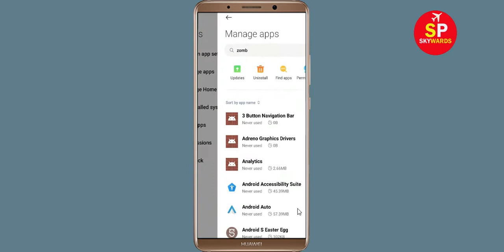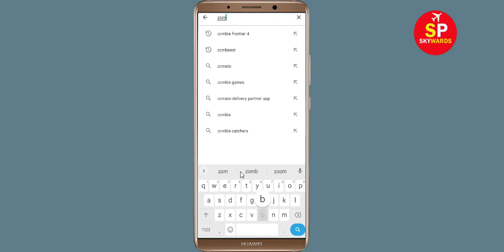How To Fix Zombie Roadkill 3D Apps Keeps Stopping Error Problem Solved in Android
How To Fix Zombie Roadkill 3D Apps Keeps Stopping Error Problem in Android & Ios - Zombie Roadkill 3D App Not Open Problem

Hello friends In this video, i will show you How To Fix Zombie Roadkill 3D App Retry Problem, Zombie Roadkill 3D Apps Keeps Stopping Error Android & Ios - Fix Zombie Roadkill 3D App Not Open Problem. If you are facing same problem in your android mobile phone then it will help you a lot.

1). Check for updates. Running the earlier version of Zombie Roadkill 3D can cause the error, one of which is it keeps stopping. ...
2). Clear Mobile RAM data which is available in Setting section. ...
3). Restart your phone . ...
4). Zombie Roadkill 3D app Clear cache and Clear Data from setting

5). Reinstall Zombie Roadkill 3D application.